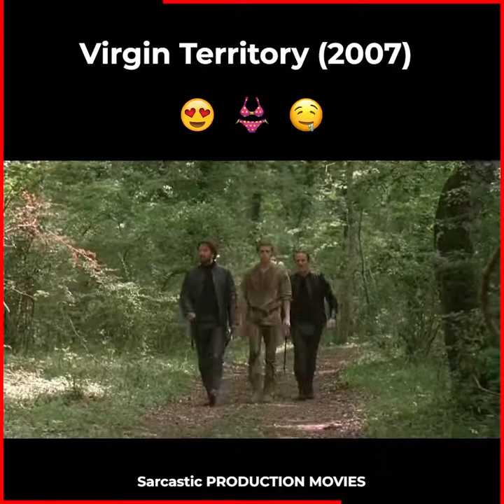Virgin Territory (2007) movie explained in hindi | EXPLANATION UNKNOWN